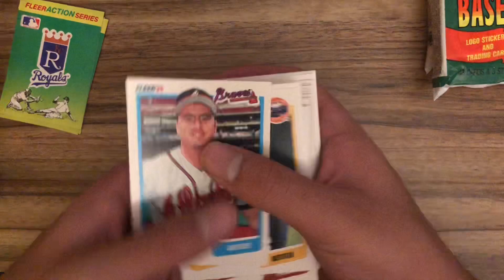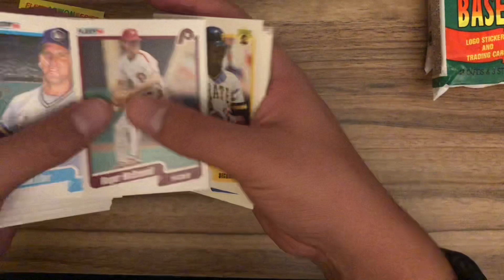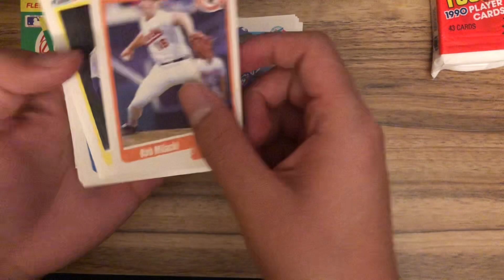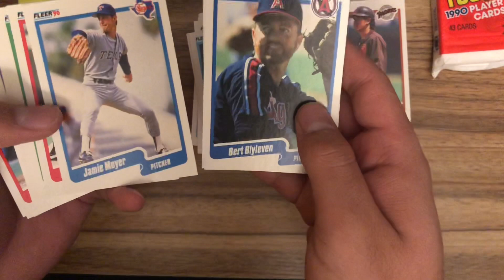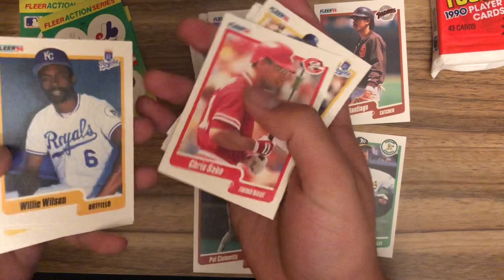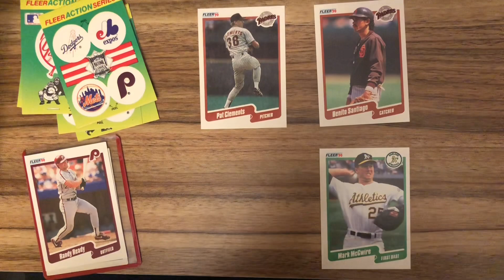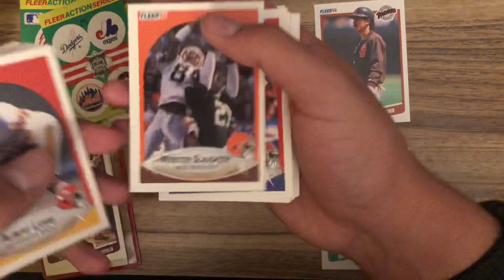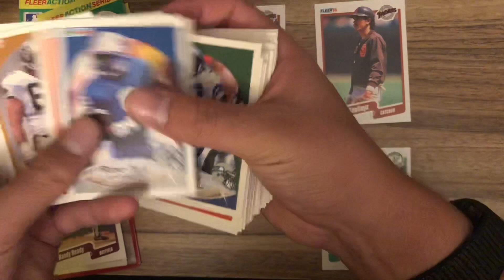Junk Wax! Unboxing THREE fat packs of 1990 Fleer!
This video was filmed on 5|FEB|2023.